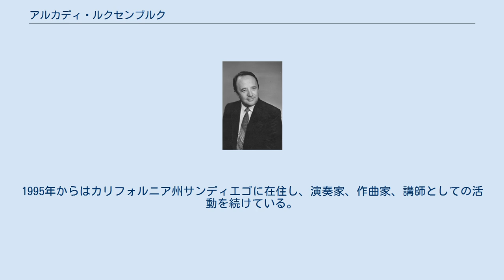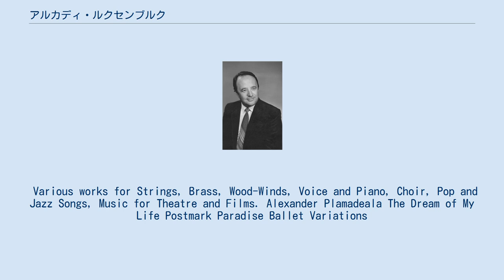アルカディ・ルクセンブルク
アルカディ・ルクセンブルク(英語:Arkady Luxemburg、1939年3月15日 - )はアメリカ合衆国の作曲家。
モルドバ系アメリカ人である。
 旧ソ連のモルドバ、キシナウの音楽アカデミーで、ピアノ演奏、作曲、音楽理論の修士号を取得。
モルドバ音楽アカデミー、モルドバ音楽大学、モルドバ音楽学校、サンディエゴ州立大学、メサカレッジ、カリフォルニアバレエ団、デビット・イェリン教育大学など、世界各地のさまざまな機関で講師、コンサートピアニスト、伴奏者として活躍している。
彼の生徒の中には、オレグ・マイセンベルクやマーク・セルツァーなど、世界的に有名な演奏家になった者もいる。
音楽理論と和声に関するいくつかの作品を執筆している。
アルカディは1967年にモルドバの年間最優秀作曲家賞を受賞している。
 アメリカの作曲家ユニオンとASCAPのメンバーでもある。
 代表的な交響曲の作品は以下の通り。
"シンフォニエッタ」、「弦楽のための交響曲」、「ピアノとオーケストラのための2つの協奏曲」、「チェロとオーケストラのための協奏曲」、「交響的幻想曲 "春のメロディー"」など。
ピアノソロの代表的な作品は以下の通り。
"アクアエリー」、「ショスタコーヴィチを偲んで」、「ガーシュインを偲んで」、「ソナタ」、「ソナチネ」、「ブルース」、「プレリュード」など。
作品の大部分は録音されており、また、チェコ、スロバキア、旧ソ連、ルーマニア、ハンガリー、イスラエル、フランス、アメリカなどで定期的に出版され、演奏されている。
1995年からはカリフォルニア州サンディエゴに在住し、演奏家、作曲家、講師としての活動を続けている。
 Various works for Strings, Brass, Wood-Winds, Voice and Piano, Choir, Pop and Jazz Songs, Music for Theatre and Films. Alexander Plamadeala The Dream of My Life Postmark Paradise Ballet Variations